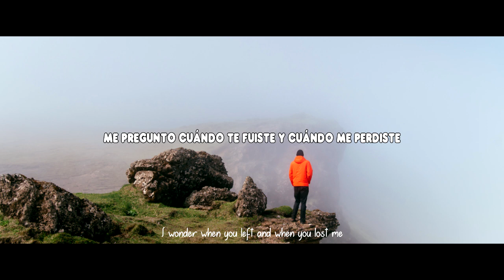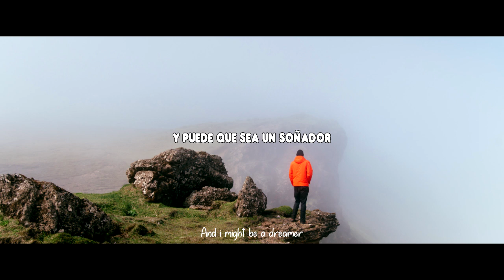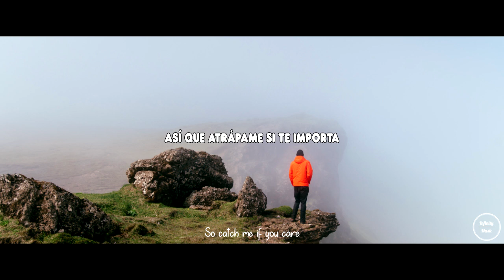Sammy Boyle - Someday (ft. Fenris)(Sub Español/Lyric)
♫ Sammy Boyle - Someday (ft. Fenris) ♫